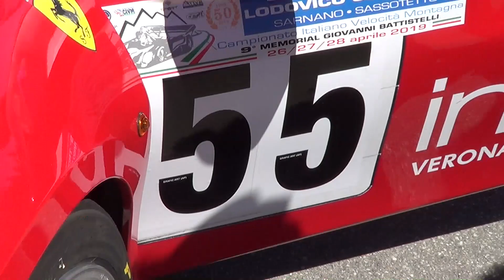trofeo scarfiotti sarnano sassotetto 2019 roberto ragazzi ferrari 488 challenge movie